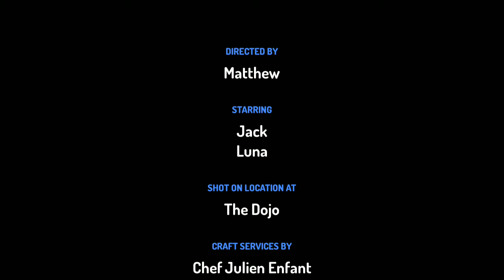My cats fighting